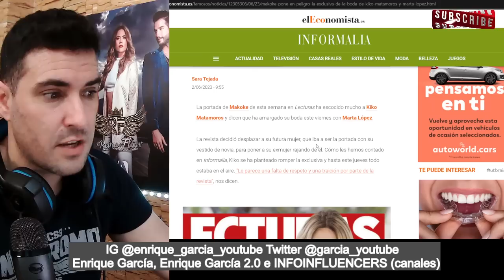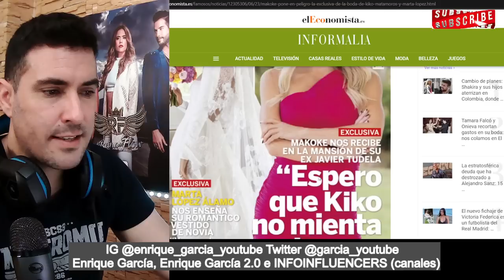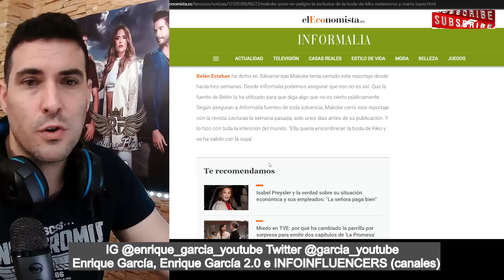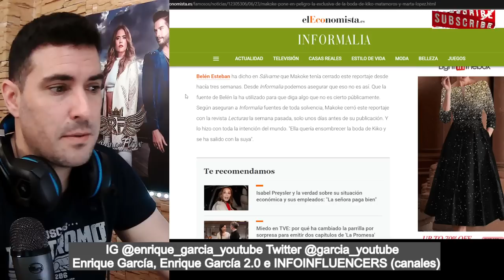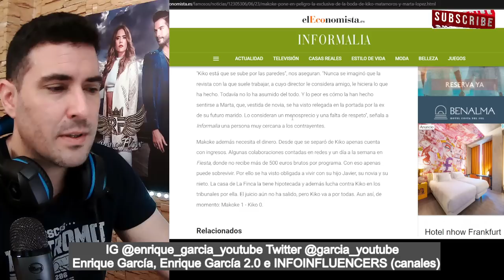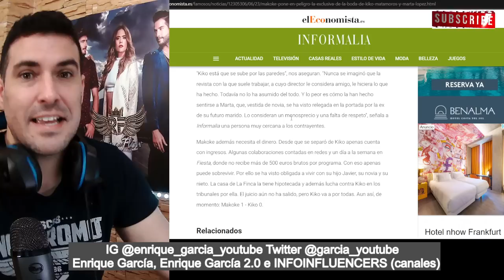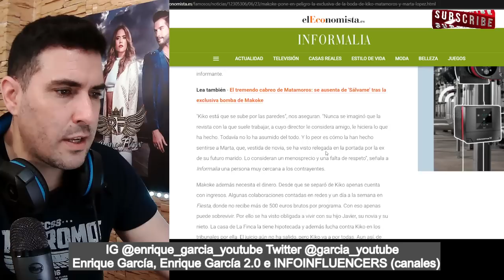🚨MAKOKE le REVIENTA la EXCLUSIVA LECTURAS a Kiko Matamoros por su BODA